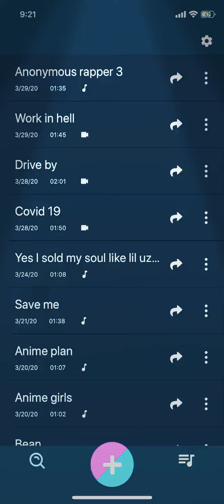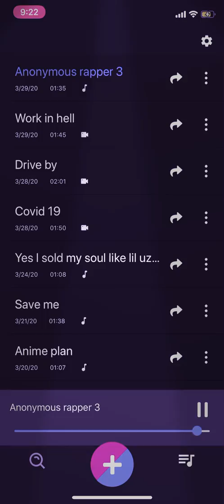Anonymous rapper 3